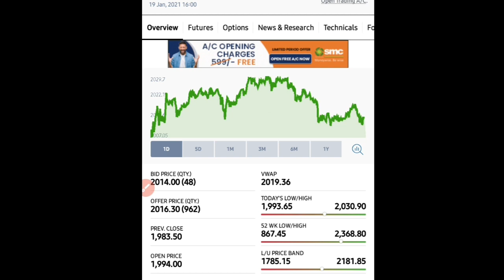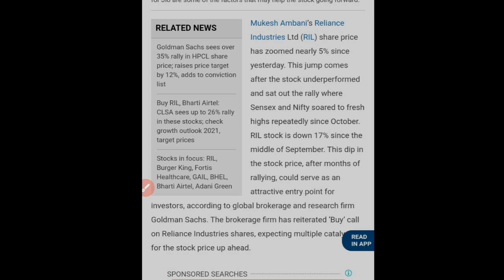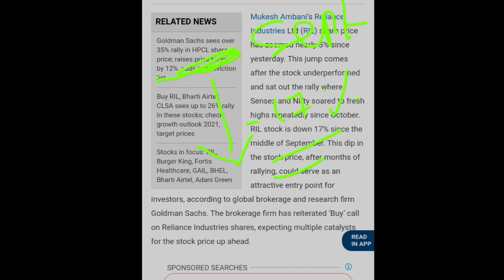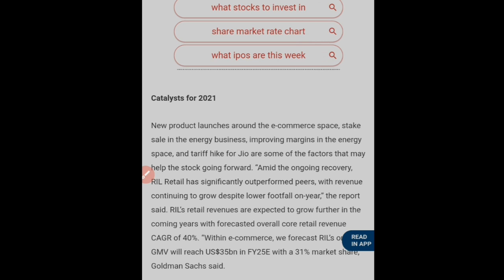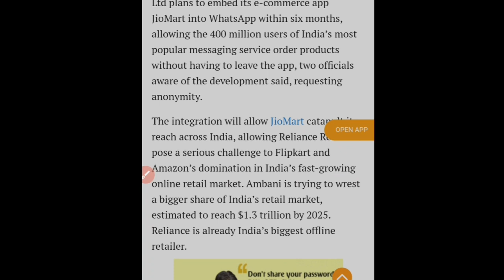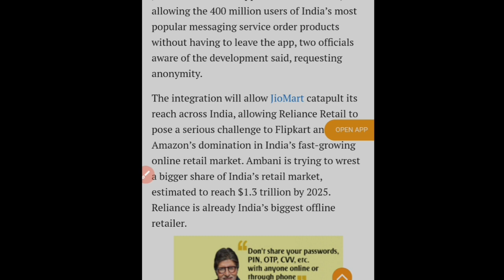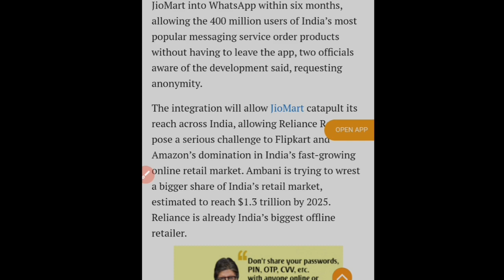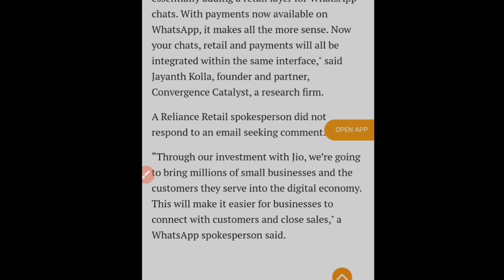Reliance Industries Ltd में दो बड़ी बड़ी खबरें | Goldman Sachs ने बहुत बड़ी बात चलाई है | आग लगेगी ।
Thanks.